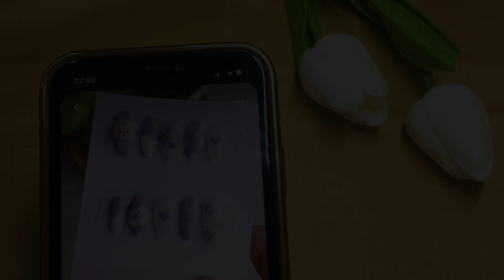Delores Rice Terri Pratt - Easy Purple Flower Nails Art For Beginner